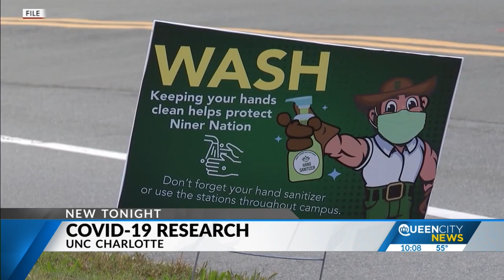New program at UNC Charlotte to help researchers study virus evolution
The university recently launched the new Center for Computational Intelligence to Predict Health and Environmental Risks, or CIPHER for short.